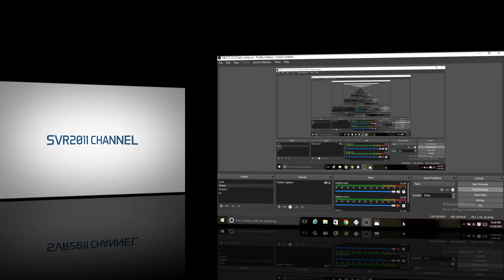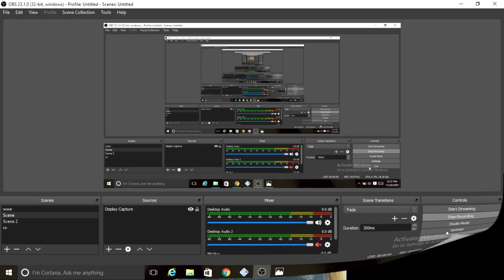WWE SVR 2011 (HD) - How I paint Tiffany - Create a Diva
Now I want to share my idea with you about how I try to paint Tiffany using WWE SVR 2011 PS2. Please come and join me.
I create so many created diva and created superstar. I have many videos about SVR 2011 create a diva, we can say it WWE SVR 2011 caws formula. I know this is an era for WWE 2k19 or WWE 2k20 but, my laptop can't handle it so, I just have fun with this WWE 2011 game.
You can try this formula in WWE PS2 or WWE PSP.

SVR2011 Channel is all about WWE SmackDown vs. RAW 2011 or WWE SVR 2011 such as created diva, created superstar, created story, gameplay, etc.

You are invited to my channel to get other exciting videos